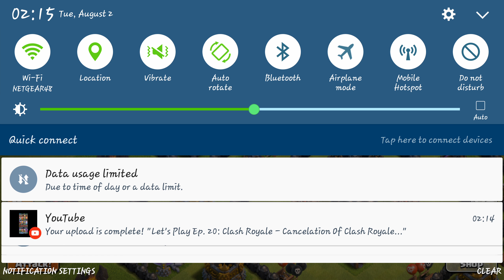Let's Play Ep. 10: Clash Of Clans - Revamping + Future With Game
We gonna start playing again